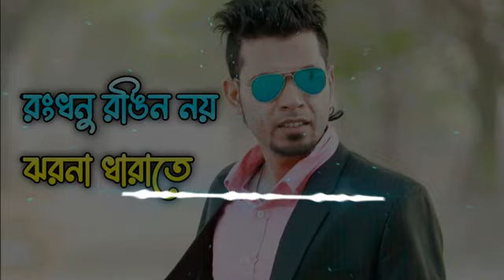রংধনু রঙিন নয় ঝরনা ধারাতে | Khuje Khuje | TikTok Viral Song | Arfin Rumey & Porshi | Music Group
Presenting Dipannita Lyrics From Natok Sorry Dipannita. This Song is Sung by Tarif and Shifat and has music by Shakhawat Ornok while Swaraj Dev has written the Dipannita Lyrics and also Tuned it. The music video of the Dipannita song is directed by Swaraj Dev, and it features Jibon, Nafia, Preva, Anas, Tasfia, Shuvo and Rayhan.

SONG CREDITS

NameDipannita

SingerTarif and Shifat

Lyrics & TuneSwaraj Dev

MusicShakhawat Ornok

NatokSorry Dipannita